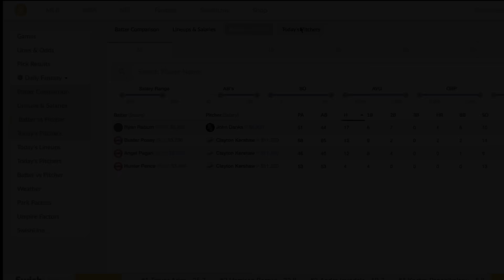90 Seconds of MLB Daily Fantasy - Friday June 5th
MLB Daily Fantasy FanDuel and DraftKings picks, high value plays, analysis & advice from Swish Analytics; in bite-size 90-second nuggets. Find data and analytics for all players at swishanalytics.com